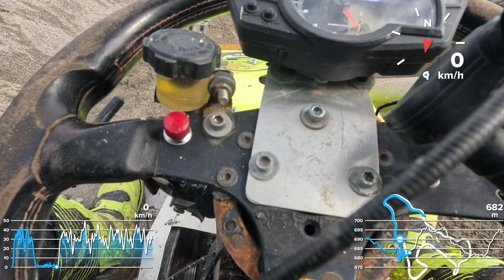Team Taxi RTTC am Hofsteig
Trekkerennen in Grenis ( Germany)